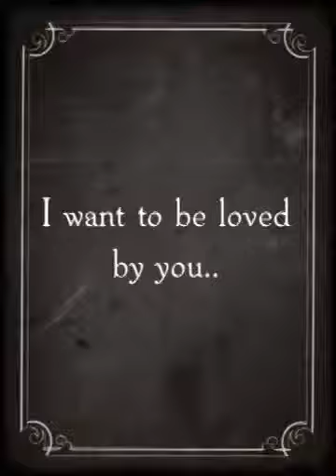I want to be loved by you.. (Created